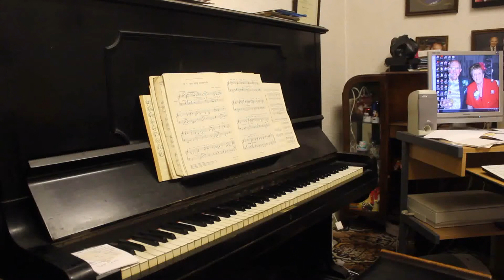DREN: If I Can Help Somebody.